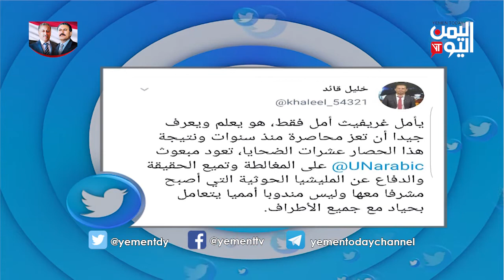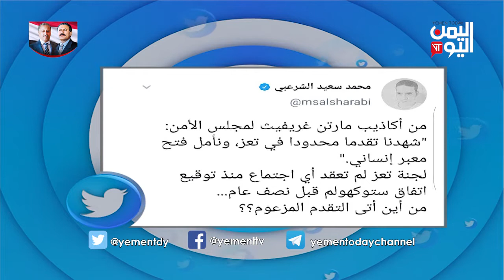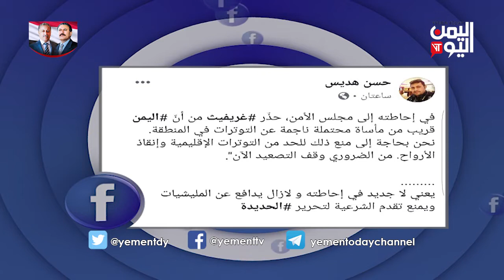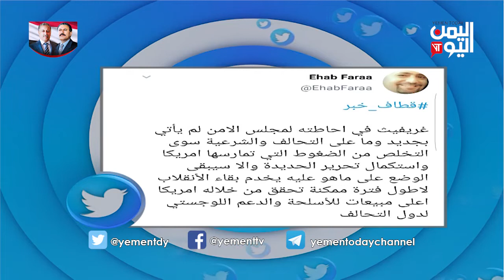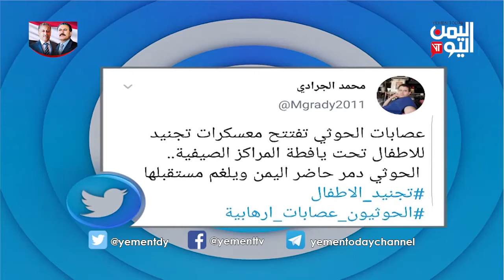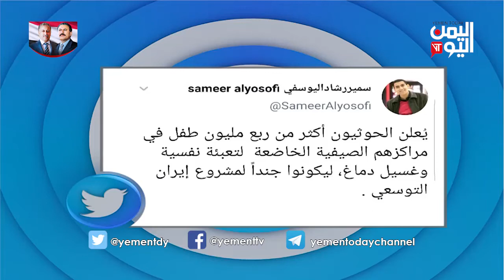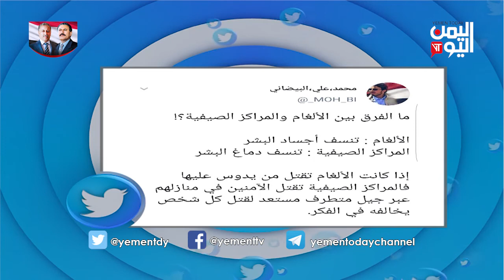واي_نت 20 -7- 2019